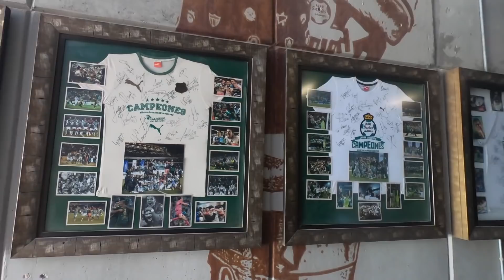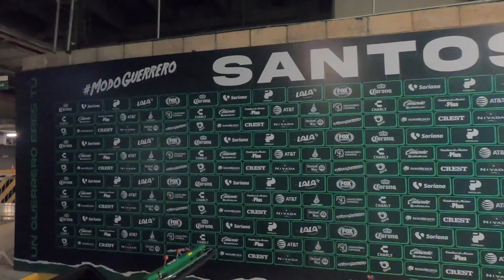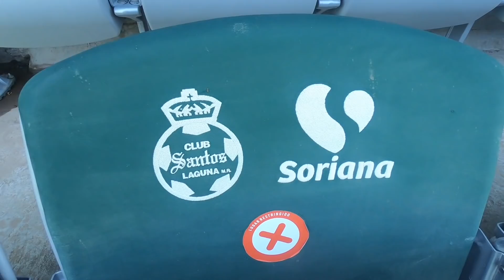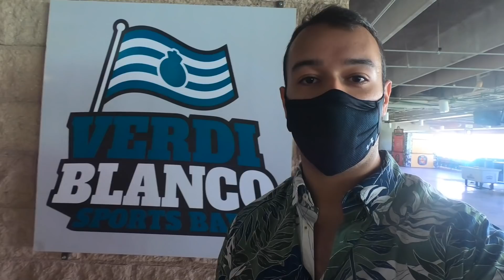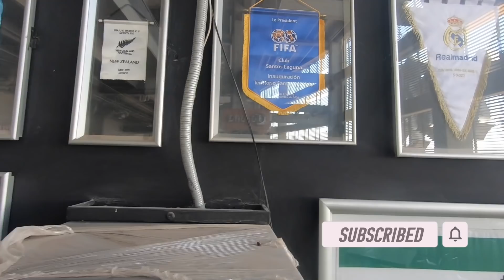Tour por el estadio Corona / ¿El mejor complejo de futbol de Latinoamérica?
Fanáticos del fútbol!!

Conocimos el TSM (Territorio Santos Modelo) en la bonita ciudad de Torreón en el estadio Corona, hogar de los Santos Laguna en un tour a puerta cerrada!!

Acompáñenme a conocer este hermoso recinto de fútbol en medio del desierto!!